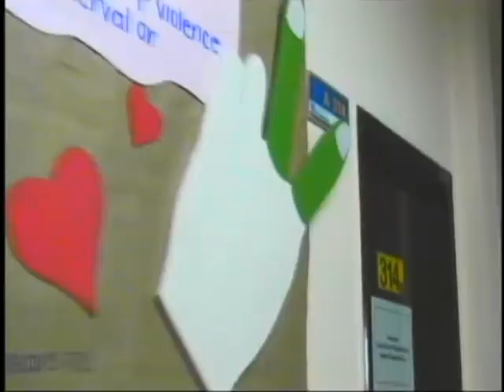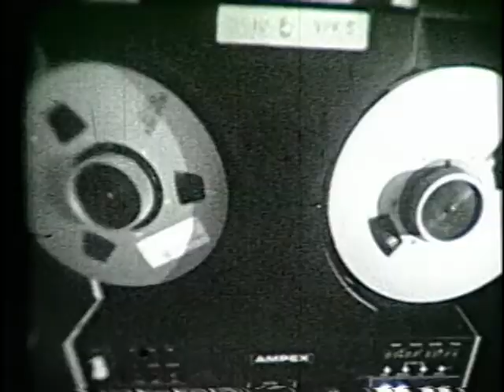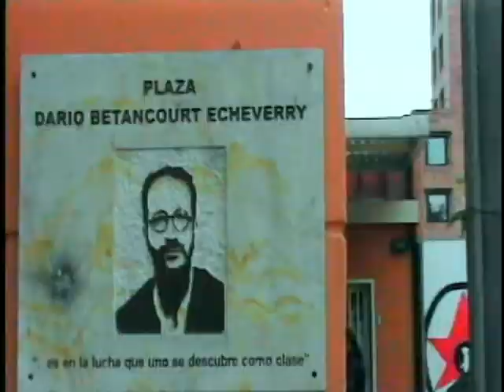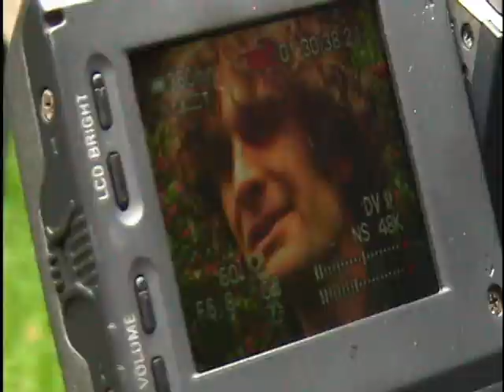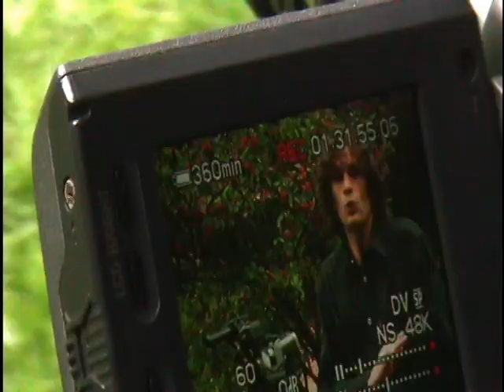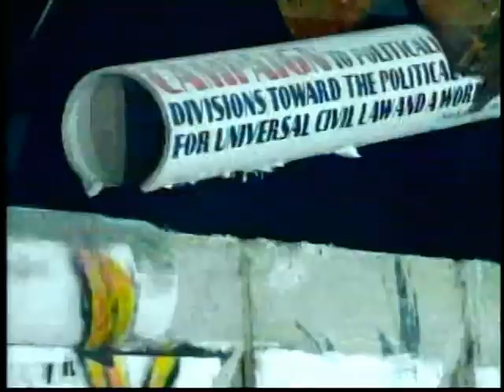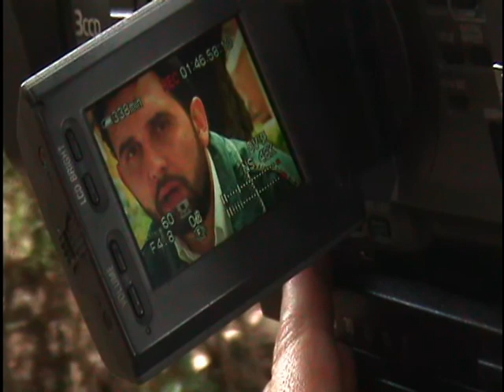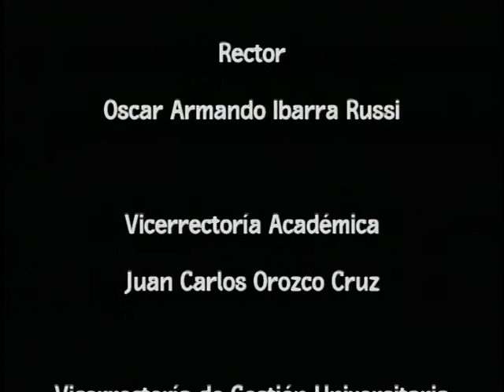Telepedagógica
El capítulo está dedicado a Telepedagógica, el canal de televisión interno de la Universidad Pedagógica Nacional. Se habla sobre los programas que realiza y los contenidos que aborda, relacionados con el trabajo que se lleva a cabo en los distintos espacios académicos y administrativos de la institución.

cap 72